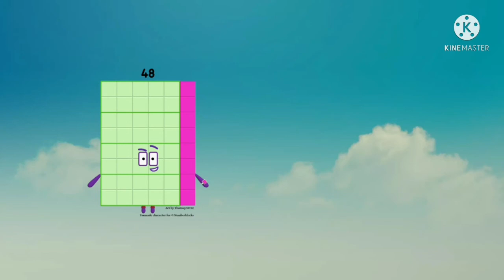Luke's Numberblocks S4E1: Ride Multiplication Rays!